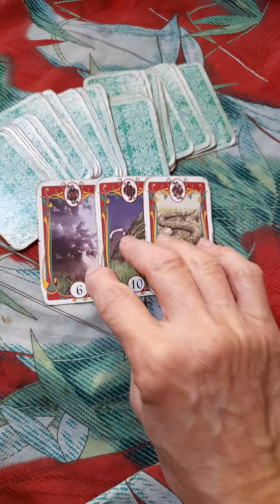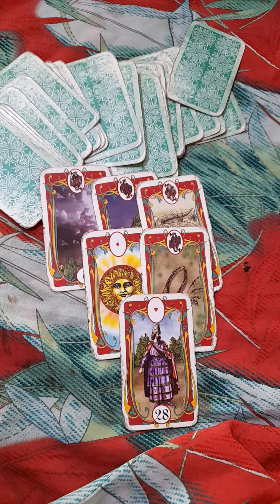Previsão de 24 a 30 de abril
Faça a sua parte e obtenha ótimos resultados.